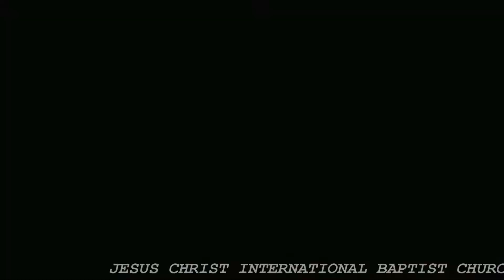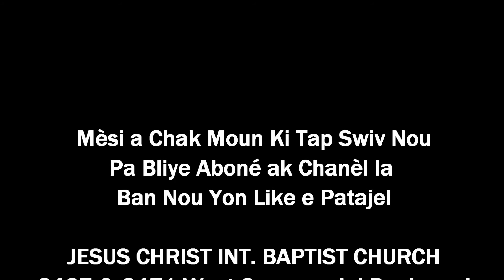Dimanche 29 Aout 2021 Pastor Cenoux ACCIUS